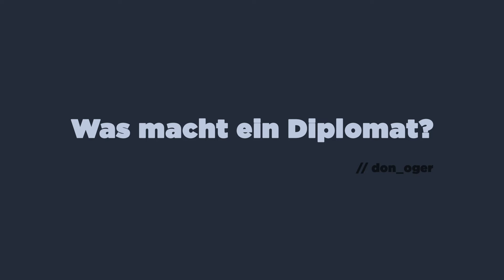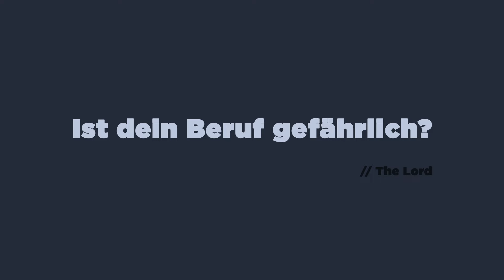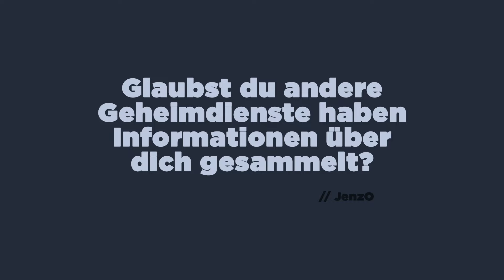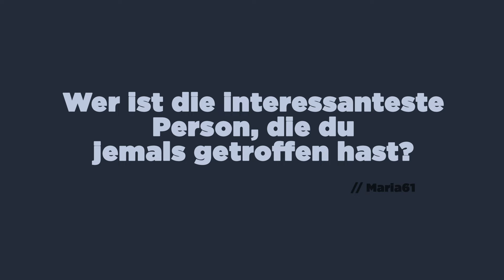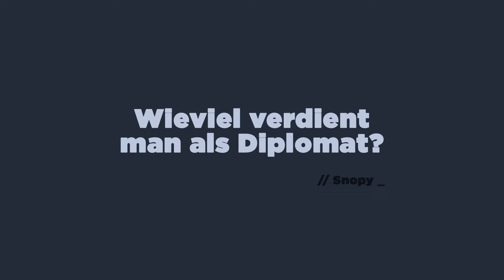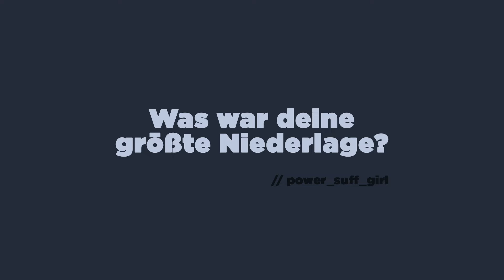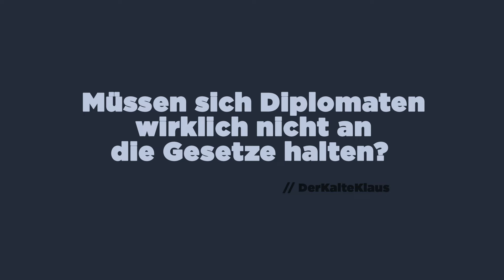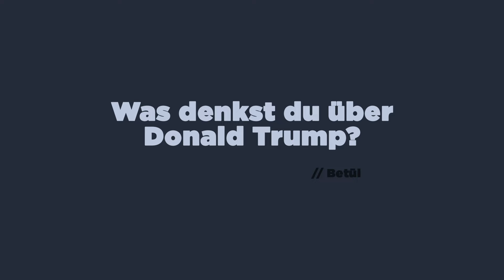FRAG EINEN DIPLOMATEN | Markus über Verhandlungen mit Terroristen, abgehörte Telefone & Donald Trump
Markus Potzel war von 2014 bis 2016 der deutsche Botschafter in Afghanistan. Er verhandelte als Diplomat mit den Taliban, schüttelte Barack Obama die Hand und traf Arnold Schwarzenegger. Wir haben ihm eure Fragen gestellt.

Ihr wollt mehr über die Arbeit von Diplomaten erfahren? Dann folgt dem Auswärtigen Amt auf Instagram

00:21 Was macht ein Diplomat?

00:55 In welchen Ländern hast du schon gearbeitet?

01:15 Ist dein Beruf gefährlich?

01:38 Gab es mal einen Angriff auf deine Botschaft?

02:27 Hast du manchmal Angst in deinem Job?

02:40 Kommt deine Familie immer mit zu deinem Einsatzort?

03:00 Kennst du Staatsgeheimnisse?

03:28 Darfst du deine Frau alles von deiner Arbeit erzählen?

03:57 Glaubst du andere Geheimdienste haben Informationen über dich gesammelt?

04:20 Kennst du Angela Merkel persönlich?

05:40 Welches Erlebnis wirst du nie vergessen?

06:26 Wohnt ein Botschafter in einer Villa?

06:44 Wer ist die interessanteste Person, die du jemals getroffen hast?

07:24 Wie viel verdient man als Diplomat?

07:33 Hat man schon mal versucht dich zu bestechen?

08:08 Über was hast du mit den Taliban verhandelt?

09:45 Was war deine größte Niederlage?

10:44 Müssen sich Diplomaten wirklich nicht an die Gesetze halten?

11:21 Wie viele Strafzettel hast du schon bekommen?

11:31 Hast du mal was in deinem Diplomatengepäck geschmuggelt?

11:45 Was war das skurrilste, dass dir je passiert ist?

12:19 Wer ist die mächtigste Person, die du je getroffen hast?

12:44 Was denkst du über Donald Trump?